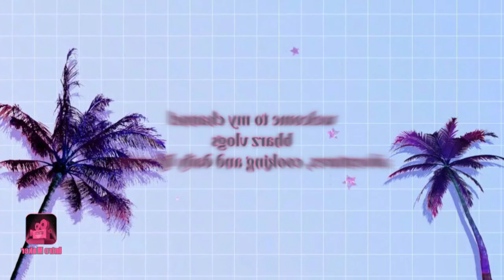Harbourfront SG And Christmas Tree 🌲🎄 In VIvO City